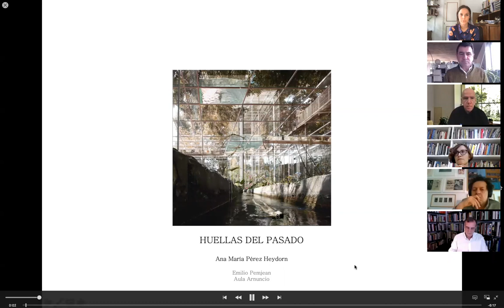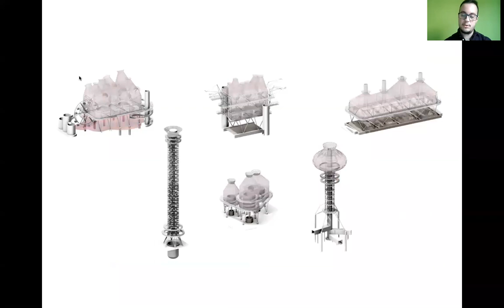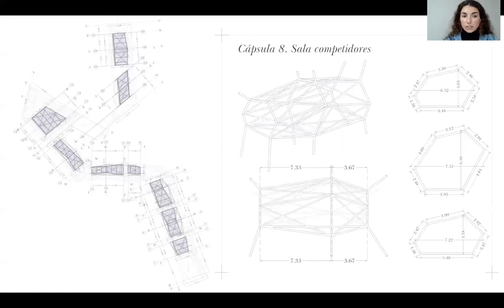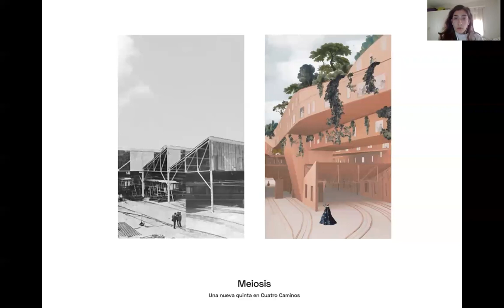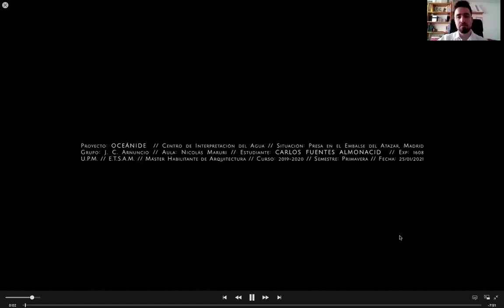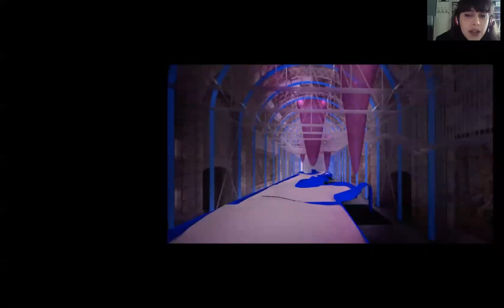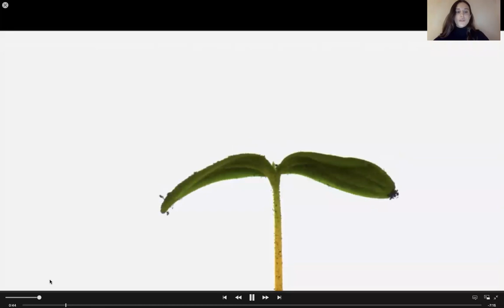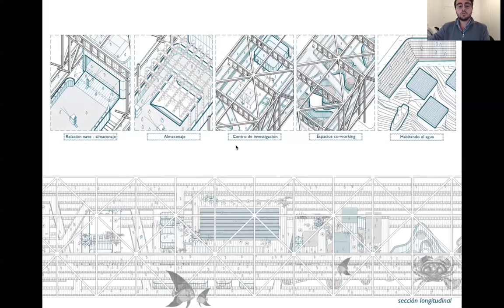With Honors Máster Habilitante // TFM febrero 2021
Oral público con los proyectos candidatos a Matrícula de Honor de la convocatoria de Master Habilitante de ENERO de 2021.

Intervienen en el acto académico las alumnas y alumnos:

1:56 Ana María Pérez Heydorn
10:03 Daniel Ruiz Tejada
19:04 Pablo Toribio Fernández
27:20 Clara Zaforas Martin
37:07 Juan Francisco Alva Díaz
47:07 Anna Burdeus Peirats
57:18 Elvira Fernández García
1:06:41 Carlos Fuentes Almonacid
1:17:02 Teresa Marraco Bertet
1:27:05 Miguel Milian Vázquez
1:36:58 Maria de la Ó Molina Perez-Tomé
1:45:56 Manuel Muñoz Torres
El tribunal está compuesto por Manuel Blanco, Director de la ETSAM, María Langarita como profesional de reconocido prestigio propuesto por el COAM, y los profesores Iñaki Ábalos, Juan Herreros, Andrés Cánovas y José María Ezquiaga. El Secretario Técnico es el profesor Oscar Rueda.
+info & follow